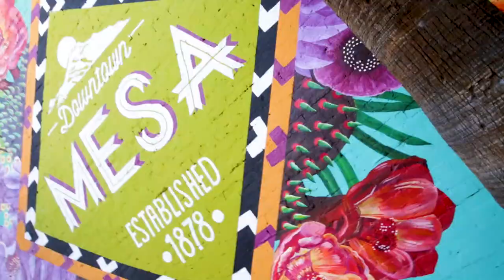Delta Hotels by Marriott Phoenix Mesa Overview